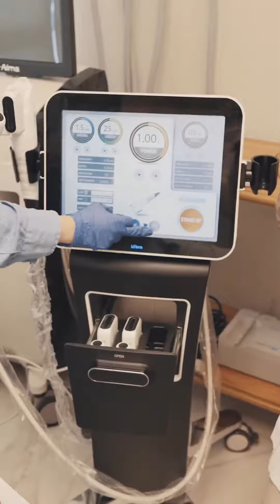Thales Bretas transforma toda clínica Bretas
olá pessoal passando para deixar esse vídeo espero que gostem bjs